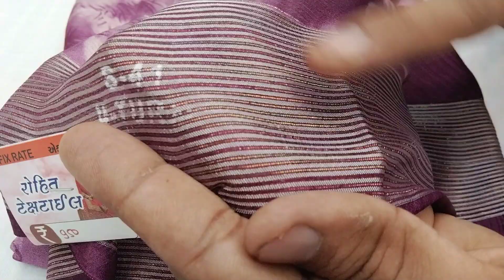जलचीत्र ब्रांड साडी# digital flower print सिल्क सिफोन साडीnew_fancy_sarees collection#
new sadi
rakesh sarees
saree collection today
new sarees
catalouge sarees 2022
sarees#ciffon#surat sarees
wedding sarees
indian sarees
designer sarees
no return
no exchange
हमारा केश ओन डिलीवरी नहीं है साडी मंगवायी होगी तो पेमेंट  पहले करना होगा price Rs  950
 Gujarat screen shot  भेजे
no call whatsApp only
 surat saree
fancy catalogue# saree online shopping
sarees#designer sarees#surat factory#badani sarees#wedding#wholsel sarees#new#bandani paithani sarees#designer blouse#designer

Address
Rohit textiles
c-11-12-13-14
panchratan market
amir road
palanpur